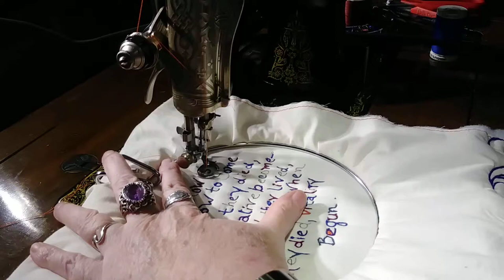Beginner Freemotion Embroidery Demo - Lettering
This is just a simple video with no talking. Just me stitching out some lettering practice.